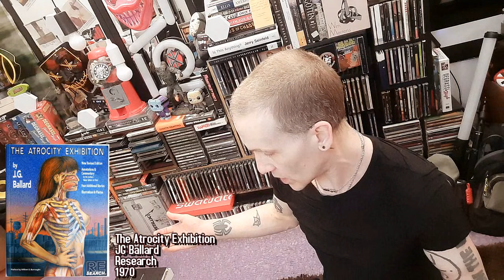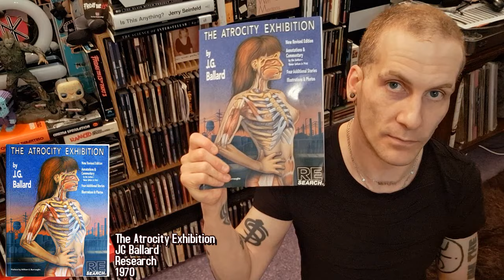The Atrocity Exhibition Is One Of The Most Confusing Novels Ever Written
The Atrocity Exhibition is an experimental novel of linked stories or "condensed novels" by British writer J. G. Ballard.

The book was originally published in the UK in 1970 by Jonathan Cape. After a 1970 edition by Doubleday & Company had already been printed, Nelson Doubleday Jr. personally cancelled the publication and had the copies destroyed, fearing legal action from some of the celebrities depicted in the book. Thus, the first US edition was published in 1972 by Grove Press under the title Love and Napalm: Export USA.[1] It was made into a film by Jonathan Weiss in 1998.